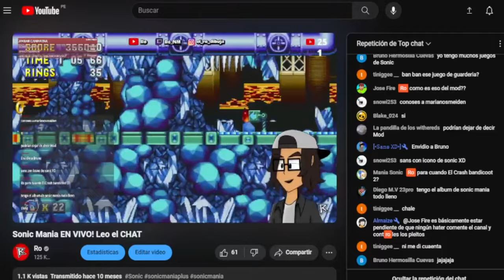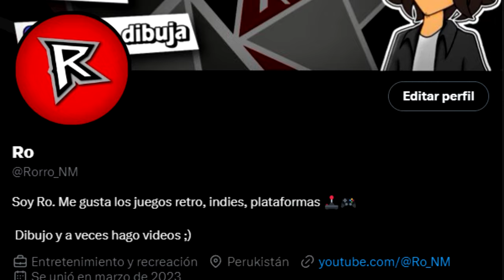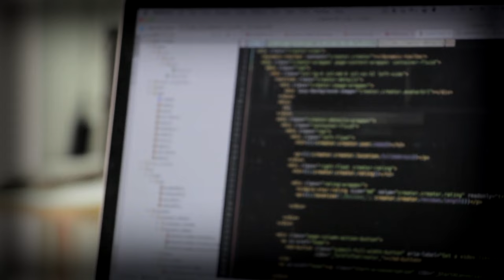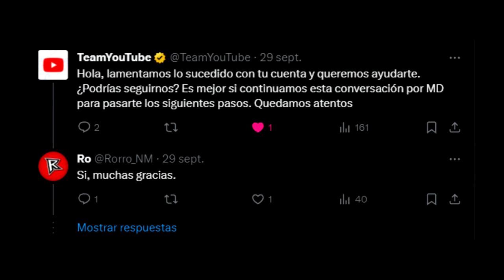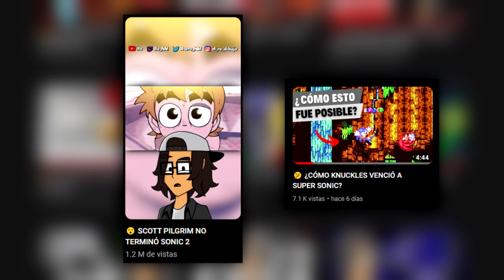Ro-wind 2023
Antes de despedirnos del 2023. Es momento de recordar todo lo sucedido en este año :'D.

Un rewind mejor que el rewind hispano xdxd.

Soy Ro. Aquí encontrarás cosas relacionadas a Curiosidades de Videojuegos, Opiniones o Reviews.

Ro
Ro_NM
rewind 2023